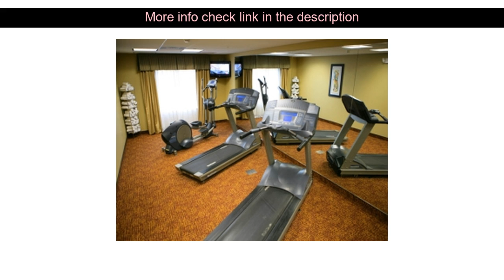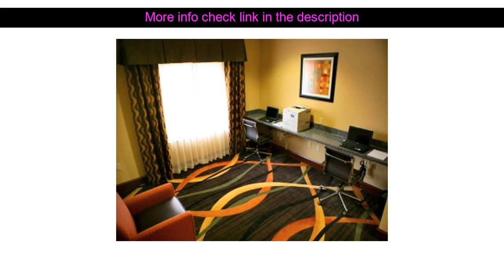Hotels Review: Holiday Inn Express Hotel & Suites Salina ( Salina (KS), United States )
Holiday Inn Express Hotel & Suites Salina ( Salina (KS), United States )
Address: 755 West Diamond Drive

Holiday Inn Express Hotel & Suites Salina is perfectly located for both business and leisure guests in Salina (KS). The property features a wide range of facilities to make your stay a pleasant experience. Service-minded staff will welcome and guide you at the Holiday Inn Express Hotel & Suites Salina. All rooms are designed and decorated to make guests feel right at home and some rooms come with television LCD/plasma screen non smoking rooms air conditioning heating desk. The hotel offers various recreational opportunities. Friendly staff great facilities and close proximity to all that Salina (KS) has to offer are three great reasons you should stay at Holiday Inn Express Hotel & Suites Salina.